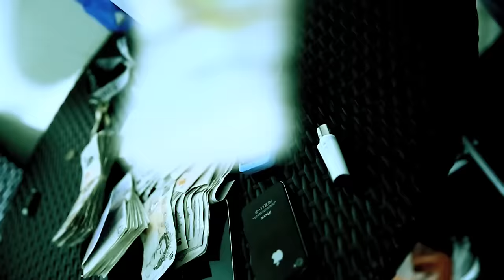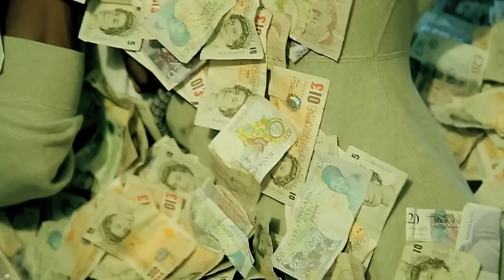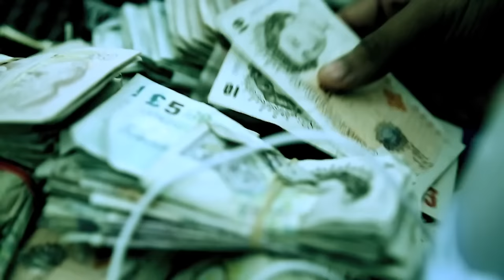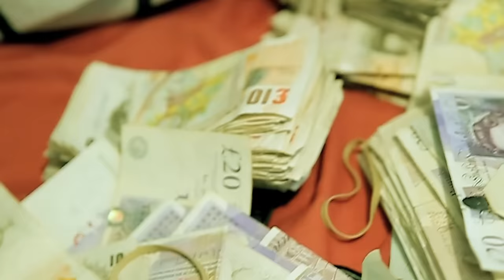C Biz - Tripping [Music Video] | GRM Daily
C Biz is back with a new banger 'Tripping', with a crazy visual from @elminodagreat